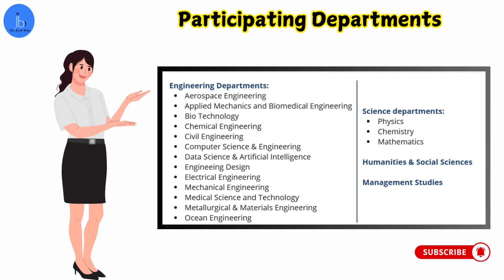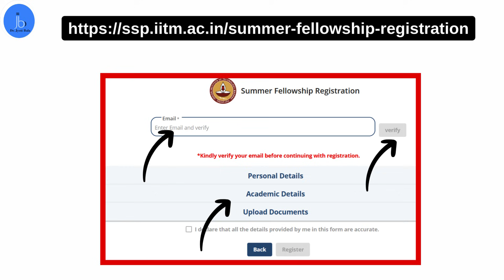IITM - Summer Fellowship Programme| Summer Fellowship Programme - 2025 IIT Madras| Stipend 15000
IITM - Summer Fellowship Programme| Summer Fellowship Programme - 2025 IIT Madras

Video Highlight
Summer Research  Internships 2025,
What is the stipend for IIT Madras summer internship?
Are IIT internships paid?
Who is eligible for IIT Madras Research internship?

Winter Session Training/Internships/Dissertations and Projects 2025
--Join us to enhance your knowledge in biological data analysis, omics research, and computational biology. Whether you're a student, researcher, or professional, our customized training will help you unlock new opportunities in bioinformatics.

Let’s continue to learn and grow together!

Who I am: Dr Jyoti Bala, Founder of Molelixir Informatics (OPC), Pvt , Ltd India, a dedicated scientist, advisor and mentor with 16 yrs research experience (Cancer| Virology | RNA Aptamer and Bioinformatics) from India, USA and Japan. I have more than 20 research publications in reputed journals also served as editor and associate editor for 5 Journals. I received many fellowship and international awards to present my research work at EMBL Germany, Cambridge University and Kobe Japan. I have conducted several (online and onsite) workshops and given training to students, faculty, scientist and medical/industrial professional in such areas.  I wanted to deliver my best scientific ability to bridge the gap between academia and industry.